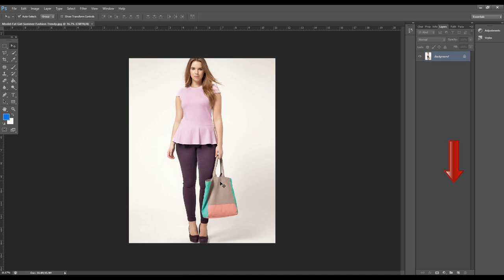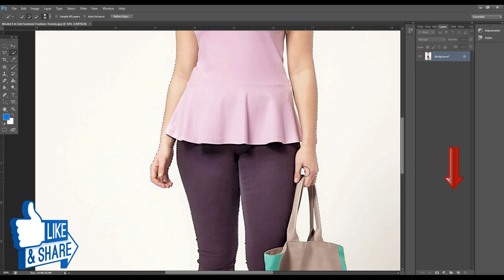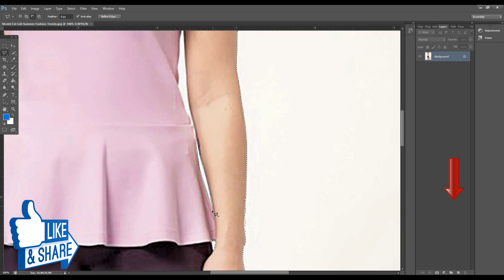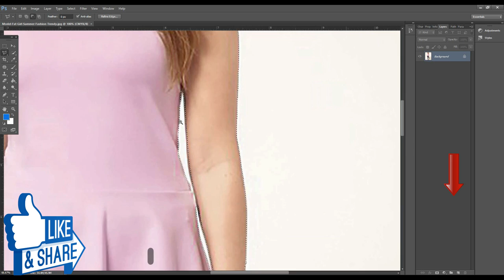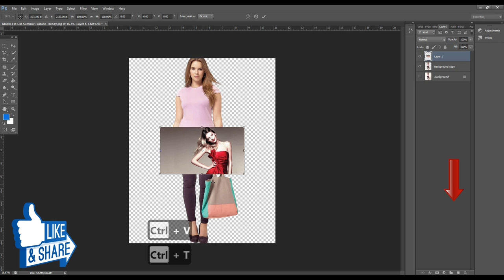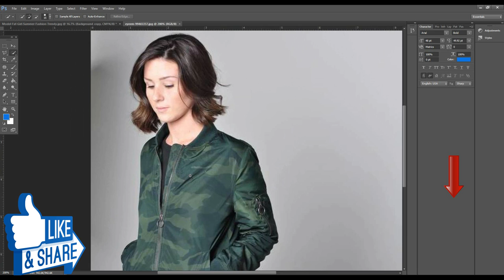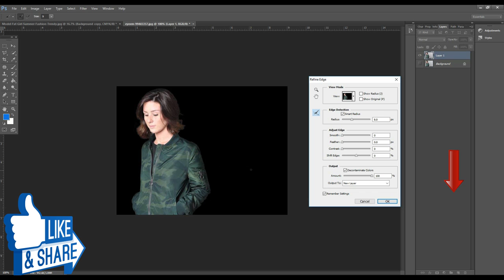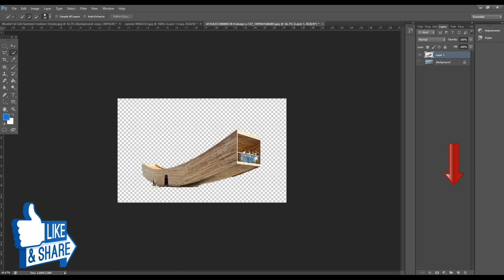Adobe Photoshop for Beginners | Quick Selection Tool | Class 3 Urdu / Hindi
You can use the Quick Selection tool to quickly “paint” a selection using an adjustable round brush tip. As you drag, the selection expands outward and automatically finds and follows defined edges in the image.

This video will teach you how to use quick selection tool in Photoshop in details .  And in details i will learn you how to quick selection tool to remove background with 3 4 examples i will give in this tutorial . Quick selection tool is the best tool for removal of background , And also for if you wants to change the background in Photoshop .   Do comment If you have any question or for appreciation .

well wishes
jawad younas